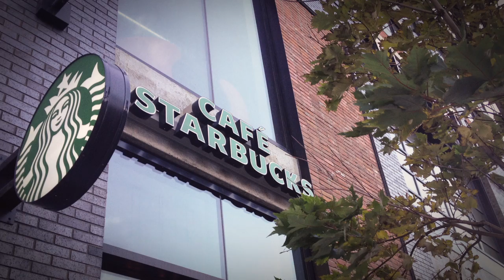Lowney sur Ville - Condos Griffintown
Lowney sur Ville est un projet de condos dans le coeur de Griffintown. L'agencement architectural renouvelé permet aux résidents de jouir d'une ouverture panoramique exceptionnelle sur la ville. Au nord, l’animation du centre-ville et la proximité des quartiers d'affaires qui facilite l'accès au travail. À l'est, l'effervescence du Vieux-Montréal vous invite à faire de belles découvertes. Au sud, le canal de Lachine vous réunit avec la quiétude qu’offre la nature et ses activités.